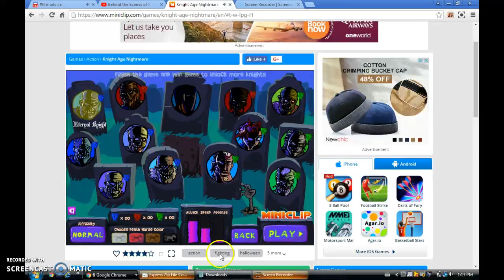KIGNHT AGE NIGHTMARE (PC GAME)